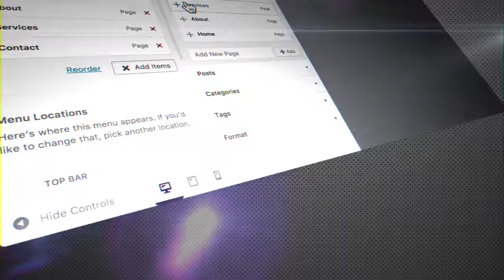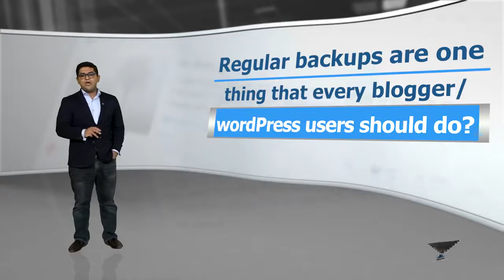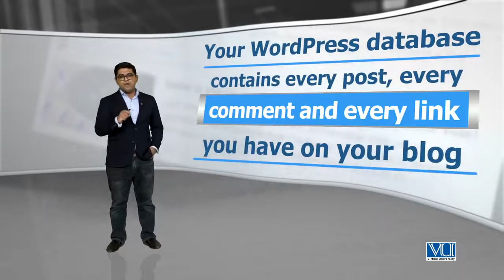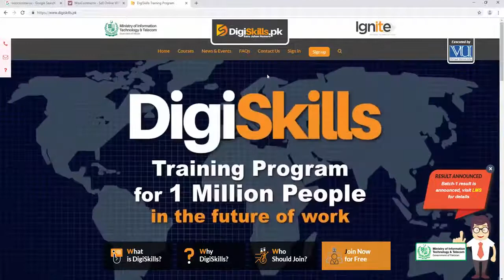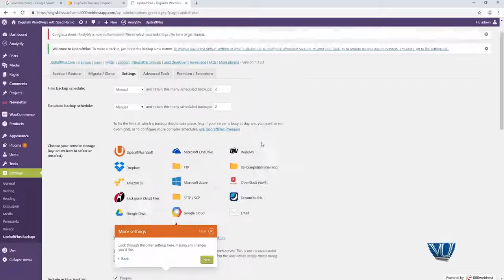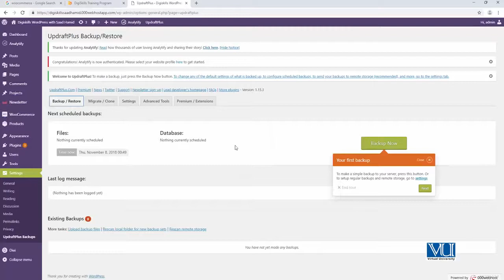99 - Creating automated backups using UpdraftPlus and explore site migration - WordPress in Urdu